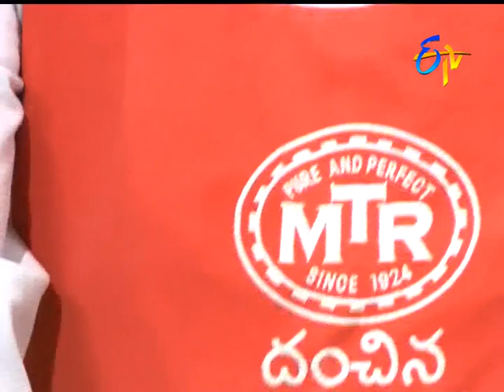Vankaya Batani Kura| Abhiruchi | 5th November 2016 | ETV Telugu